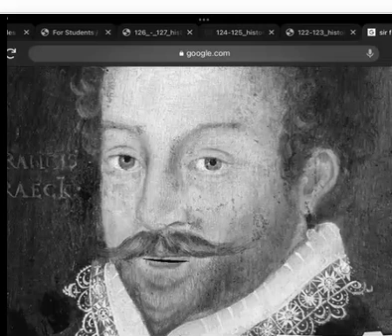Kyle Chatter pic NW passage